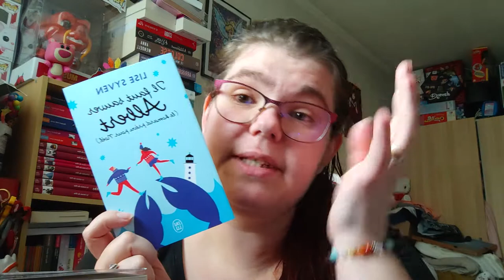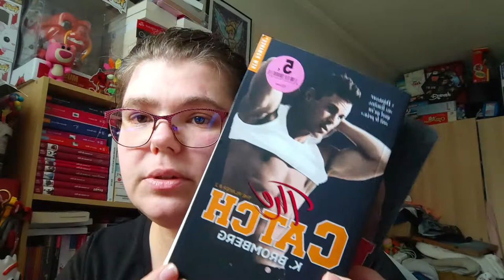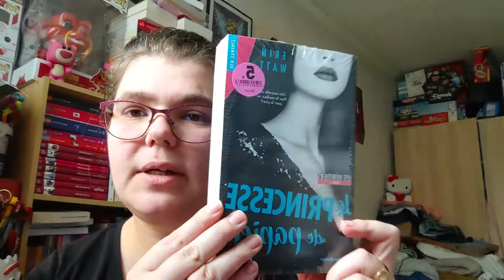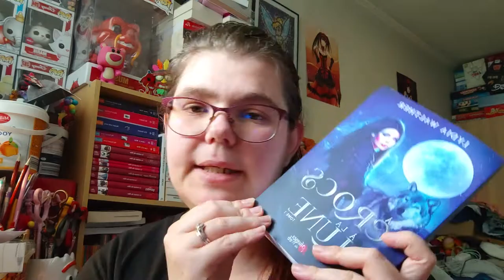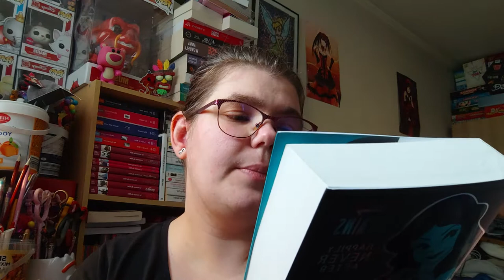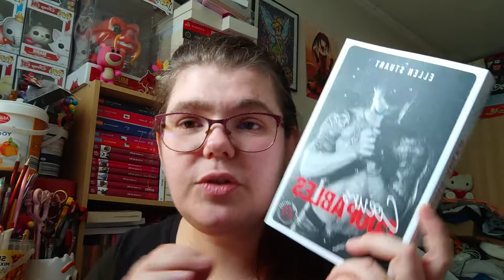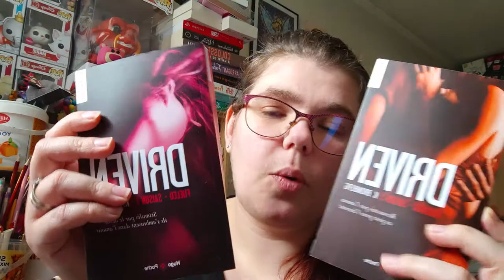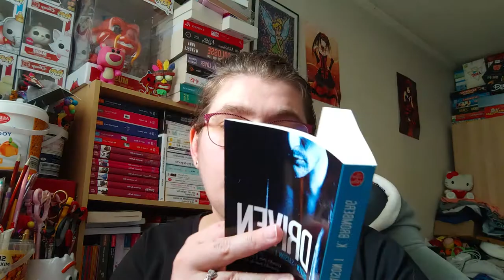Book haut alerte au craquage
Holà il est l'heure tant attendue . Book haut  alerte au craquage.
Mon compte:

bebeclochette10

Clochette Arizona

Livraddict :
bebe clochette

ma wishliste:

Vinted :
clochette6715